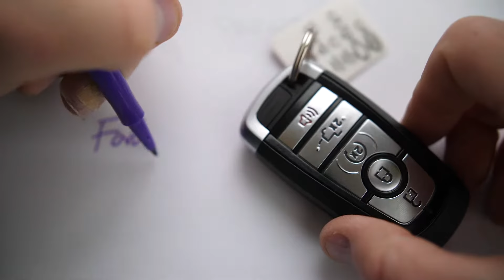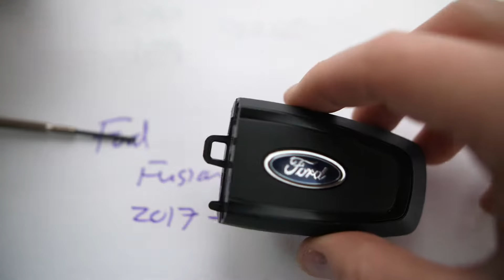Ford Fusion Remote Key Fob Battery Replacement 2017 2018 2019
CR2450 Coin Battery 🪙 you need

How to replace the battery in this remote for the Ford Fusion 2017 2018, 2019 Smart Key remote fob.